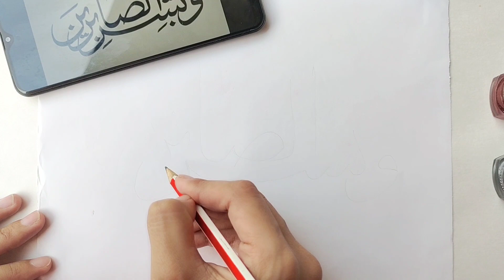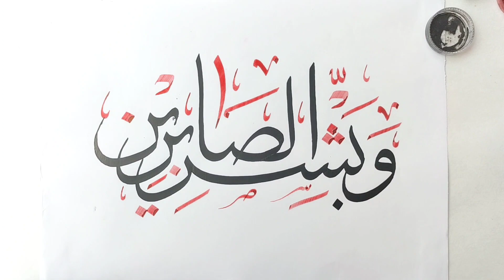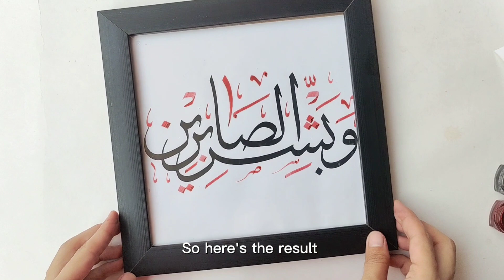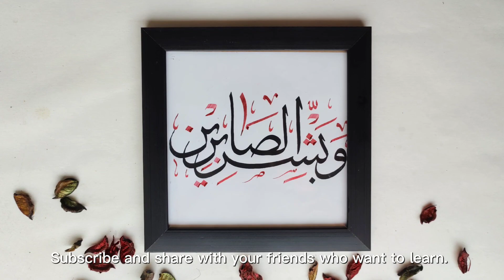Easy Arabic Calligraphy Tutorial using Qalam | Azqalam_maria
In Today's video I will be showing you how I draw Easy Arabic Calligraphy Tutorial using Qalam | Azqalam_maria used to write the Beautiful verses.

This is perfect for beginners.

And click on the bell button to get notifications.

Topics Covered:
Easy Arabic Calligraphy Tutorial using Qalam,
arabic calligraphy,Qalam Arabic Calligraphy, Beautiful Arabic Calligraphy,
Arabic Calligraphy for beginners,
alhumduliahcalligraphy, ,
arabic calligraphy for beginners, arabiccalligraphy,
calligraphy,artist,art,art at home,learn art,
calligraphy tutorial, Modern Arabic Calligraphy,
calligraphy with pencil,
beginner,calligraphyforbeginners,
arabiccalligraphytutorial,
calligraphy in arabic,
how to calligraphy,
calligraphy writing,
arabic writing,
pencil calligraphy,
calligraphy arabic allah,
arabic calligraphy art,
art,calligraphy,calligraphy art,
simple calligraphy arabic,
calligraphy tutorial for beginners,
calligraphy tutorial,
learn calligraphy,
islamic calligraphy,
how to draw allah arabic calligraphy use a pencil,
allah calligraphy use pencil,
Arabic Calligraphy with Qalam,
pencil drawing art allah names, calligraphy,learn calligraphy, lettering art, lettering, calligraphy writing tutorial,